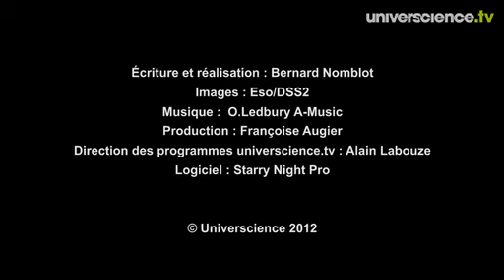Mars et l'étoile du printemps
Dès que la nuit se fait sombre, regardez vers l'est et découvrez un astre brillant de teinte orangée : c'est la planète Mars !  Mars se trouve cette année dans la constellation du Lion dont l'étoile principale, Régulus, symbolise le printemps. Vidéo disponible en version sous-titrée français. Réalisation : Bernard Nomblot Production : Universcience 2012